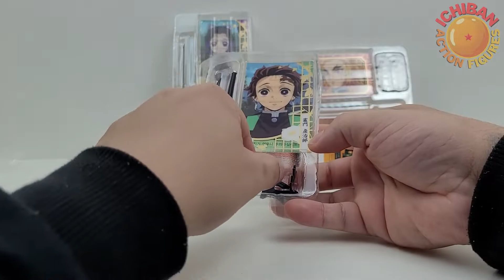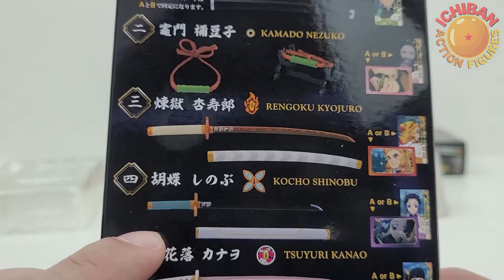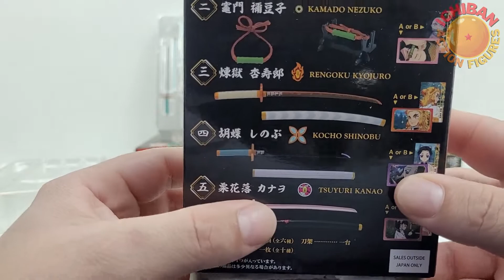MINI KATANAS UNBOXING/REVIEW DEMON SLAYER PT-BR